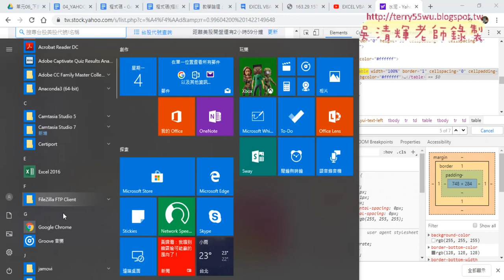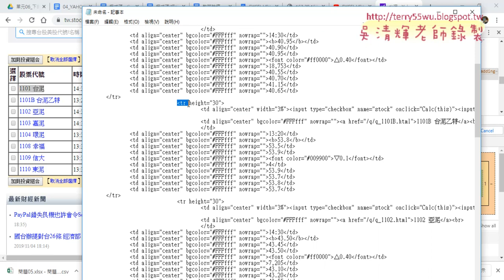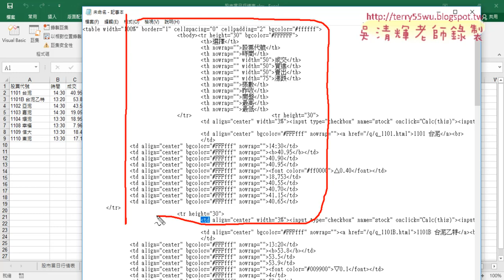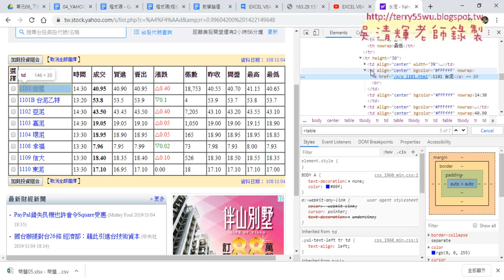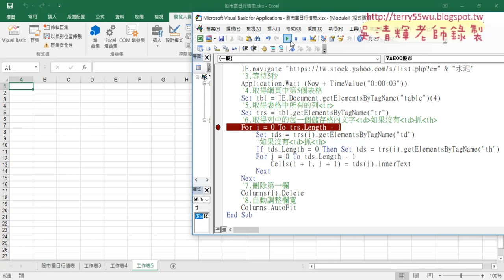03 改用取得Table與TR與TH的文字